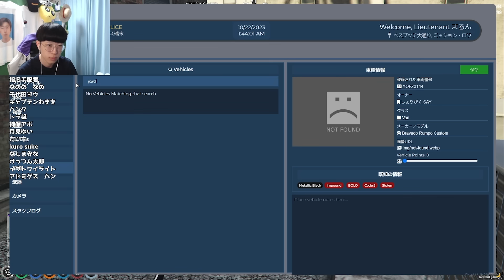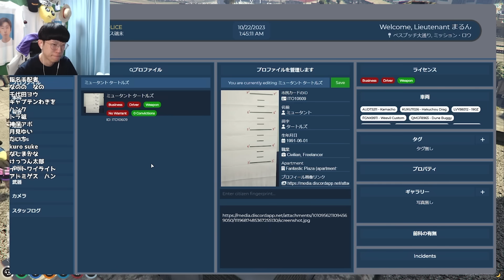【ストグラ】みこだよの男と女の電話中にらだお率いるやじうま達がやばすぎた【らっだぁ/selly/みこだよ/てんぷら/冥鳴ひまり/花沢まるん】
毎日、Twitchで配信しています！良かったら見に来てください！
※広告のために無理やり尺伸ばししてる場合があります。